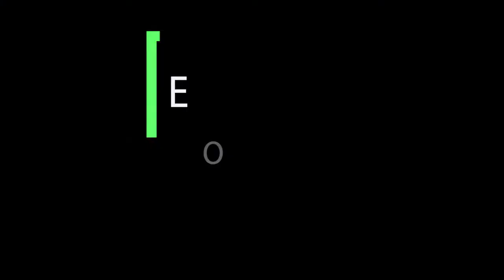Sar Yazd Castle, Saryazd, Mehriz, Ancient castle and kervansaray, Yazd Provience, Iran - قلعه سریزد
Sar-yazd Castle has been one of the oldest and largest bank safe deposit boxes in Iran and the world. This historic castle dates back to the Sassanid rule (3rd to 7th centuries AD). The castle was used to store grain and food, which was of special value at the time. In addition to grain, money, gold and jewelry of the villagers were kept in this castle during raids and looting. The building is surrounded by a moat approximately 6 meters wide and three to four meters deep. The castle also has two concentric nested walls with tall and impregnable towers and fortifications. The main door of the castle was movable and was opened and closed from the bottom up by ropes and pulleys. When the main door was broken by the enemy and the enemy entered the castle, the second door of the castle was closed. Sar-yazd Castle has three floors and the materials used in it include clay, mud, brick and plaster. Decorations such as framing and fireplace making can also be seen in it. On either side of the corridors are several chamber-like rooms, each with a separate door and key. This place was registered as one of the national places of Iran on June 17, 1975, with the registration number 1084.

Very beautiful castle of Sar-yazd, which is located in a village of the same name on the road from Yazd to Kerman, has an area of ​​about 8,000 square meters and has 468 rooms. At first glance, when I saw the fortress from the outside, I thought that behind this brick wall, I was going to see the remains of the ruins of an old building, of which only the name remains, like many of the ancient monuments of our country.